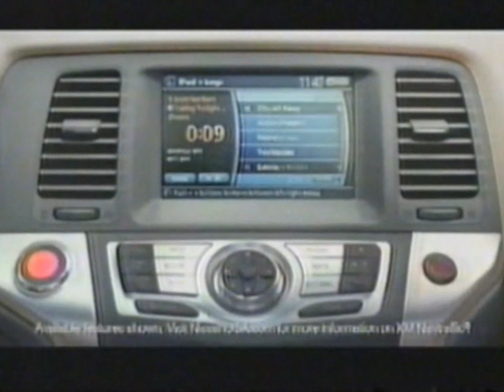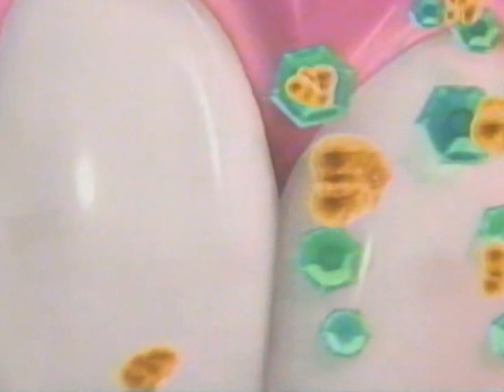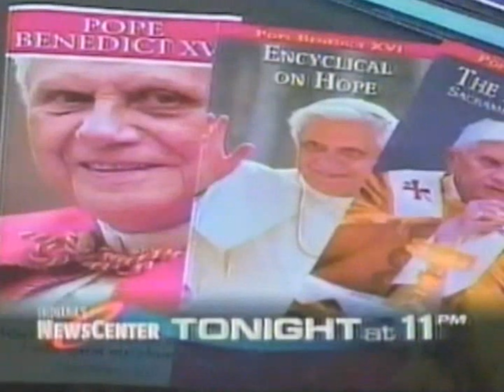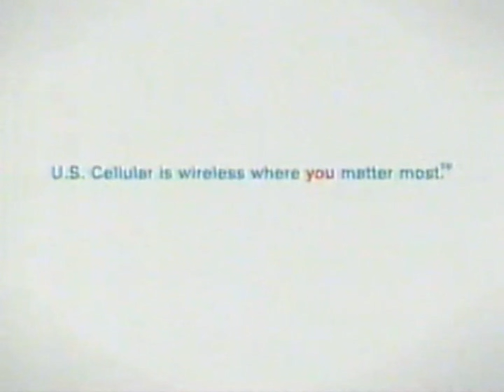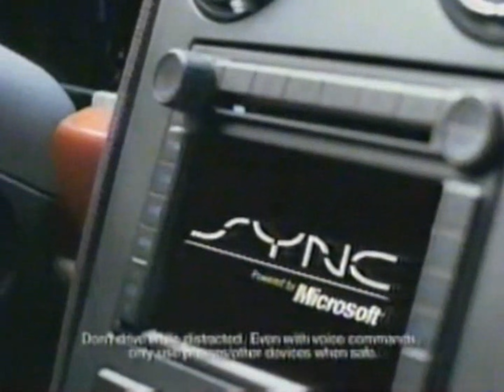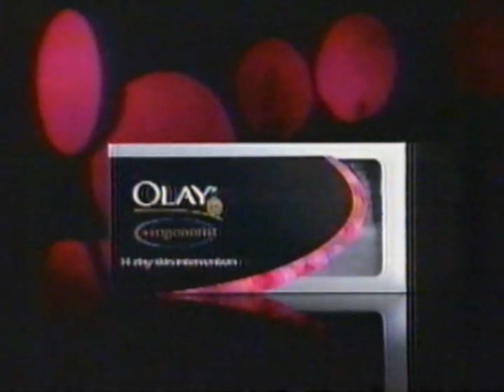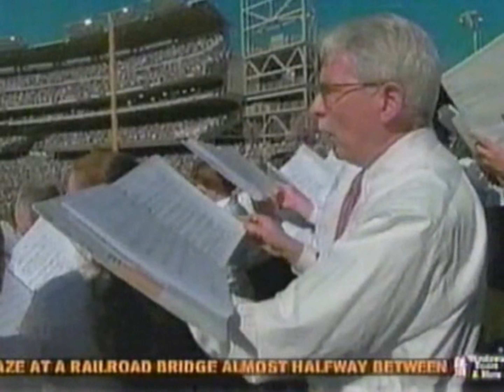WISE commercials, 4/17/2008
Source: Seen during "ER", also contains the start of that night's 11pm newscast.

00:07 - Break #1
02:16 - Break #2
05:15 - Break #3
08:52 - Break #4
12:56 - Break #5
16:24 - Break #6